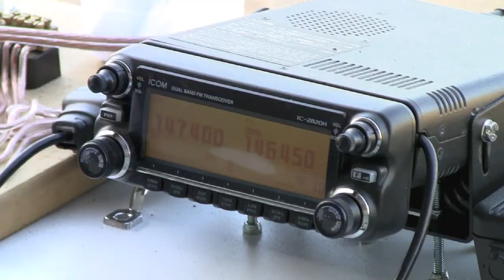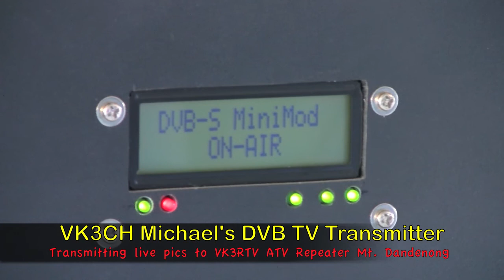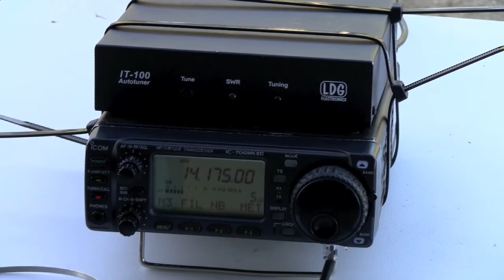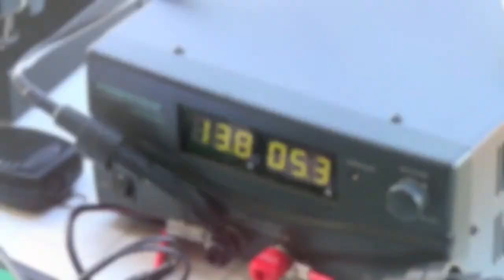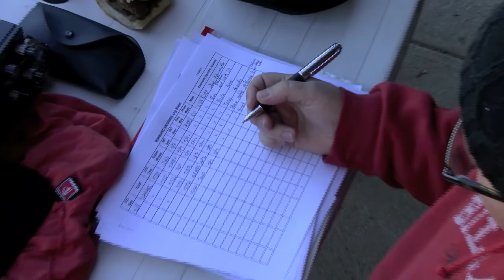Amateur Radio Field Day with members of WANSARC Melbourne, Australia 2010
The WANSARC Field Day at Bundoora Park in Melbourne, Australia. The day included live digital Amateur Television beamed back to VK3RTV Melbourne's Digital Amateur TV Repeater located at Mount Dandenong, HF, VHF, UHF & D-STAR. This day was part of the WANSARC's use for 3 days of the VK100WIA Commemorative Call Sign celebrating the 100th Anniversary of the Wireless Institute of Australia (WIA), the oldest Amateur Radio Organisation in the World. Video shot & edited by Craig VK3VCM from Melbourne Electronics & Radio Club MERC.